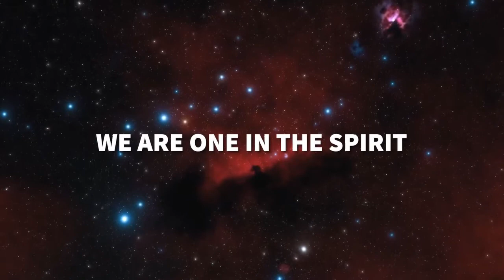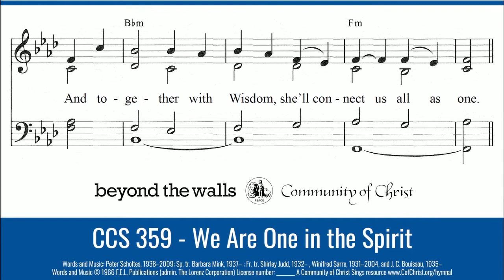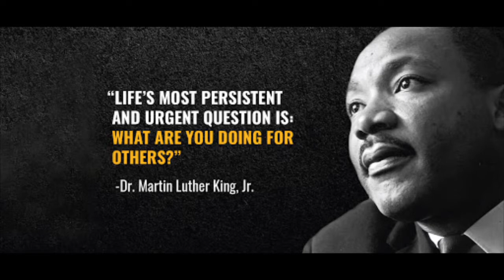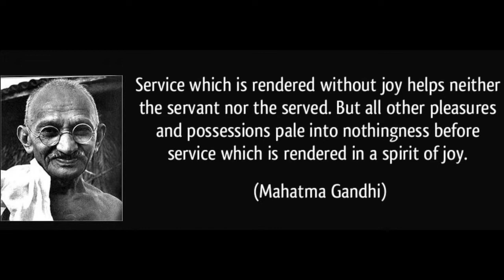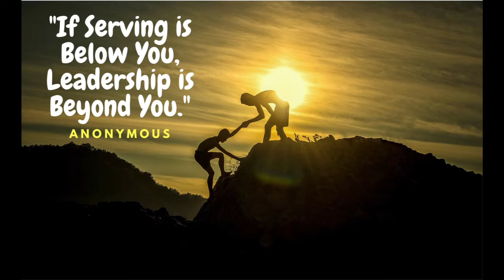Online Worship for May 15, 2022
LOVE: When the Old is New